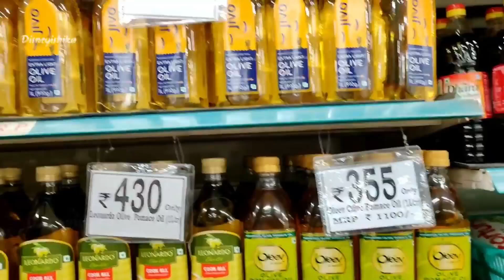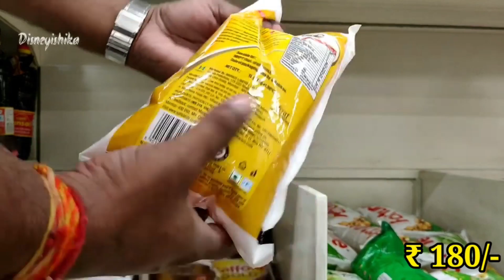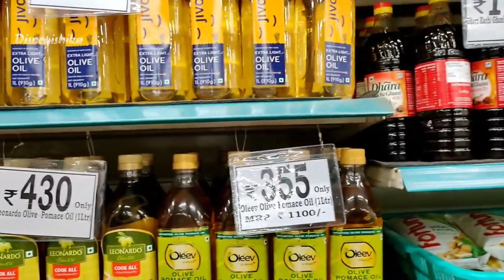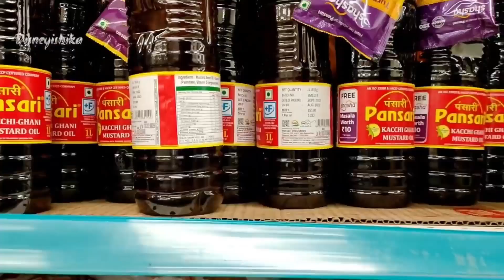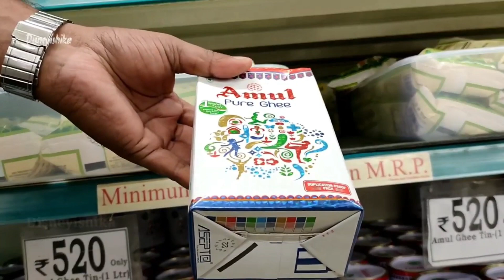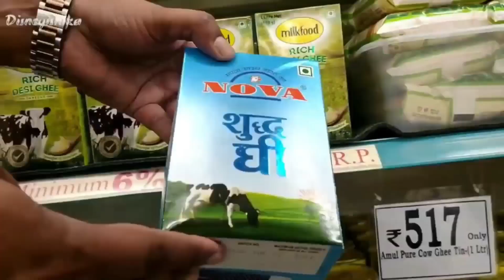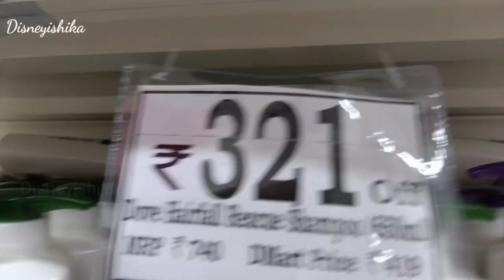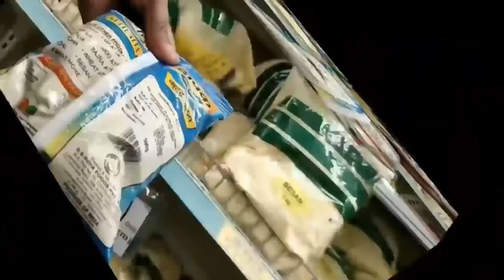D-Mart Latest Oil And Ghee Price List || D Mart Latest Grocery Sale || D'Mart Offers